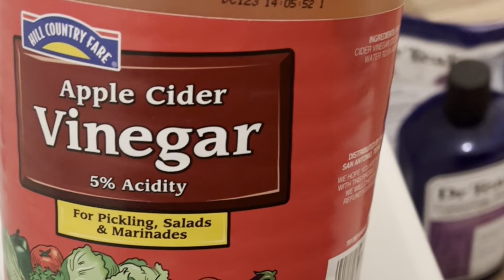Ya Boy Is BACK (I Reattached My Locs)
I started this channel in 2009, two years after I started my loc journey. I cut my locs in 2015. After much thought, and discovery of the missing bag of locs, I decided to reattach my locs. Thank you to all the videos online that I was able to watch to figure out how to do this on my own. A special shout out to @DXlocs for her informative videos.

Thank y’all for loving and supporting your boy. More videos to come. I hope all of my subscribers are doing well, living well and loving yourselves and each other.